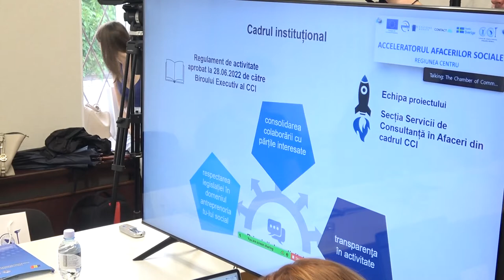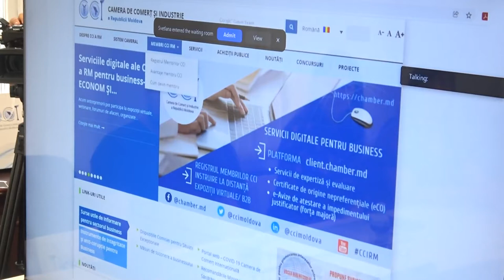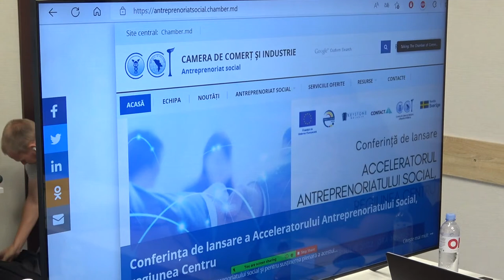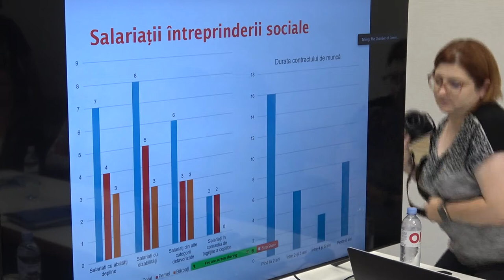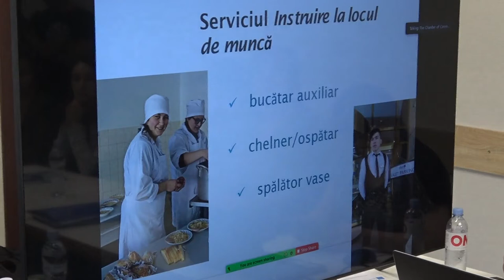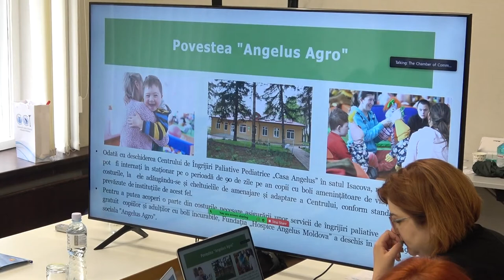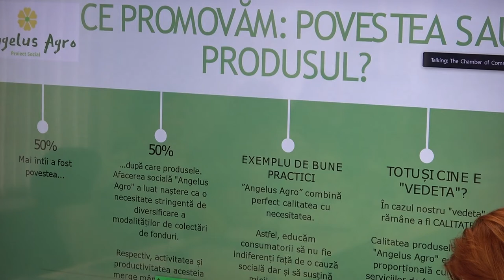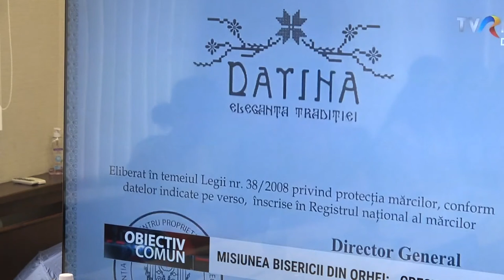Conferința de lansare a Acceleratorului Antreprenoriatului Social, regiunea Centru